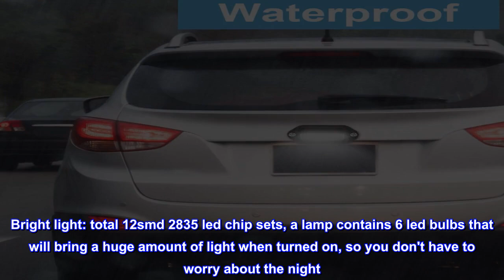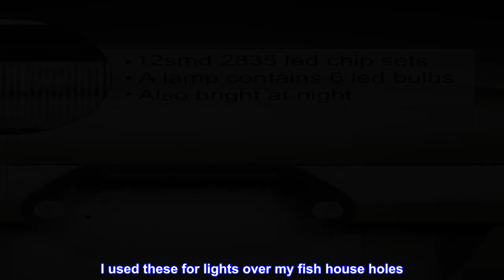Great product - 8 Packs 12V 6 LED License Plate Light Waterproof License Plate Lamp Taillight for T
Great product -  8 Packs 12V 6 LED License Plate Light Waterproof License Plate Lamp Taillight for Truck SUV Trailer

Durable materials: mainly made of ABS; Voltage: 12V, power: 1.8W, temperature: 6500K, color: cold light and can last more than 3000 hours, waterproof
Bright light: total 12smd 2835 led chip sets, a lamp contains 6 led bulbs that will bring a huge amount of light when turned on, so you don't have to worry about the night
Suitable for: cars, truck, SUV, trailers, motorcycle, off-road truck, bus, boat and other different kind of vehicles
Application: license plate light, tail light, side light, license plate tag light, courtesy door step light, dome/roof light, trunk/cargo light, under hood light and so on
Easy to Install: red wire for positive and black for negative; Use the enclosed mounting screws to install the lights, you can install it on your own within 15 minutes
 Pleasantly surprised with effectiveness
I used these for lights over my fish house holes. I gave them a 5 star rating on longevity only because the other features were good, I’m assuming longevity will be good. Great product for a fraction of the cost of lights being sold specifically as “fish house” hole lights.